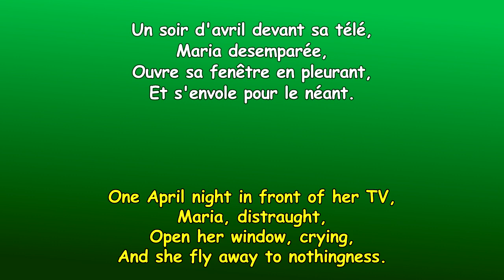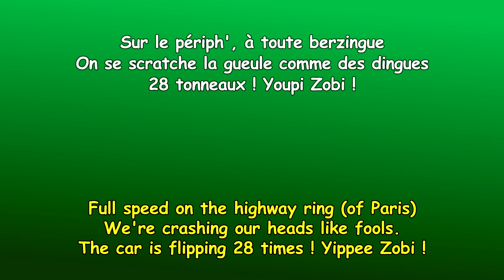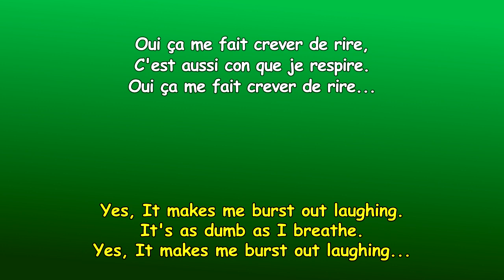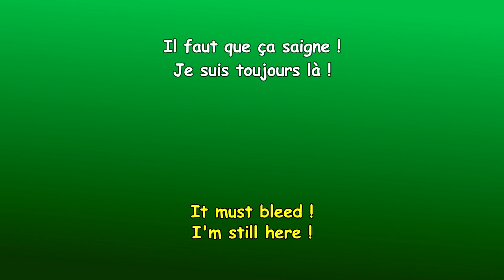FRENCH LESSON - learn french with music ( lyrics + translation ) Les Négresses Vertes - Hey Maria